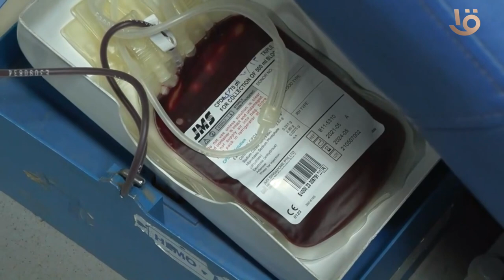أهالي محافظة المنيا يتبرعون بالدم دعما للأشقاء في قطاع غزة